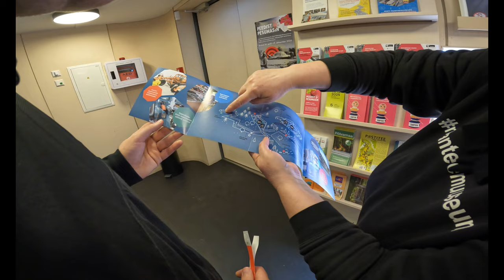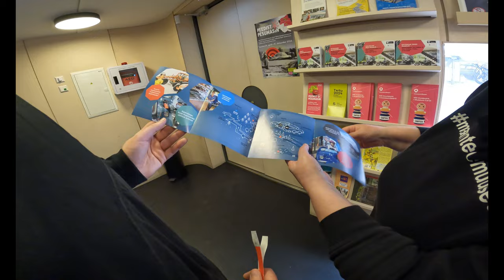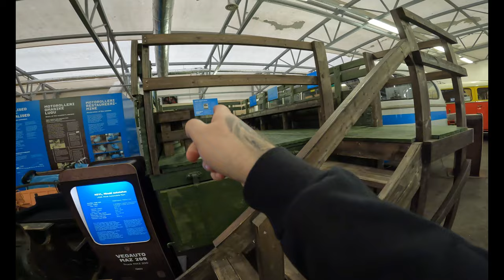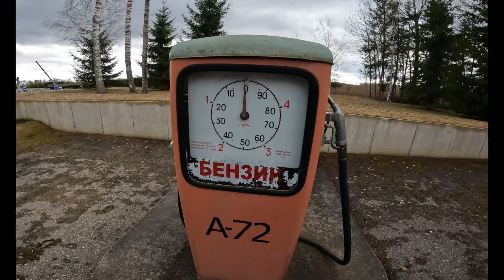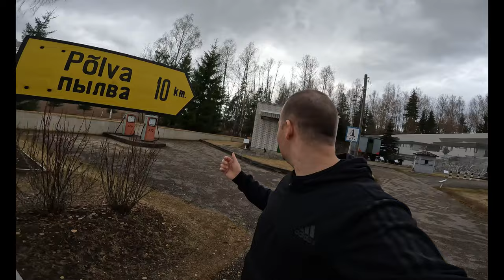Põlvamaal Seiklemas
Veetsime ühe mõnusa päeva looduses.Käisime Maantee muuseumis,Valgesoo rabas ja einestasime Põlva parimas restos.